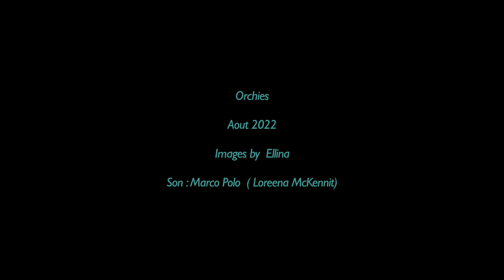Opium, Bearded Collie en entrainement d'agility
Août 2022 (Cyno-club d'Orchies )